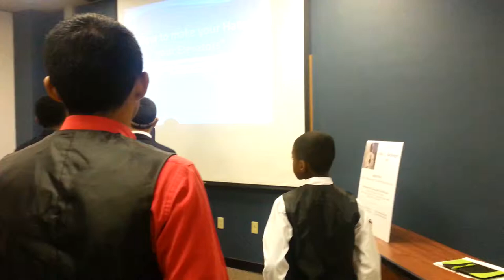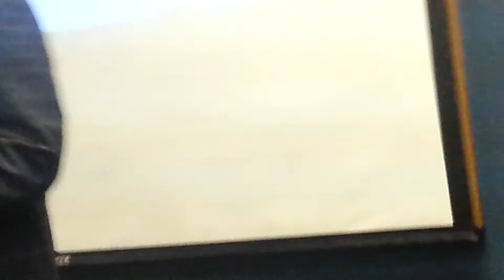Male Conference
National Association of Black School Educators Black Male Conference, Lexington, Kentucky, October 2013. Facilitator: Odis Bellinger, Workshop, "Making Your Haters Your Elevator"